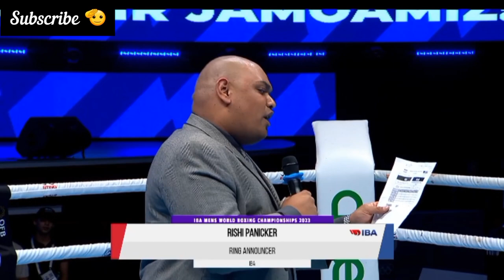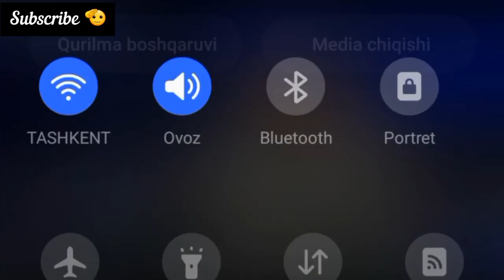Boks WCh Tashkent2023. Bakhodir Jalolov vs Kamchibek Kunkabayev Quarter final.